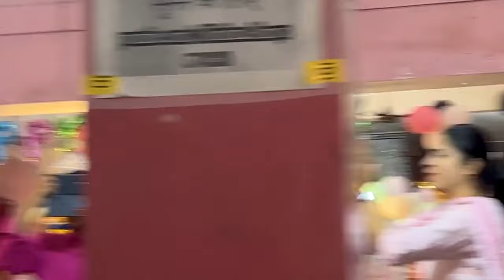💐💐माँ ज्वाला जी का बहुत ही मधुर भाव - श्री गुरु मंदिर यमुना नगर 2k23 [श्री सतगुरु नगर ट्रस्ट]💐💐.